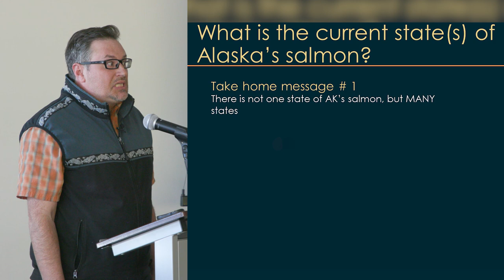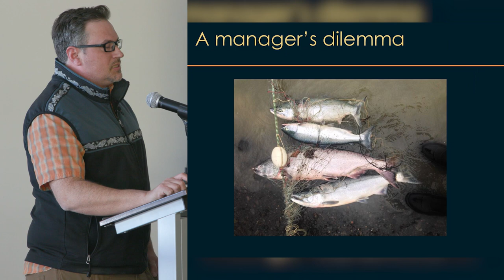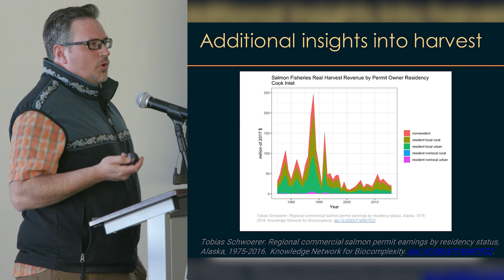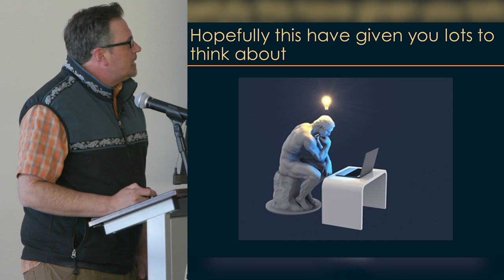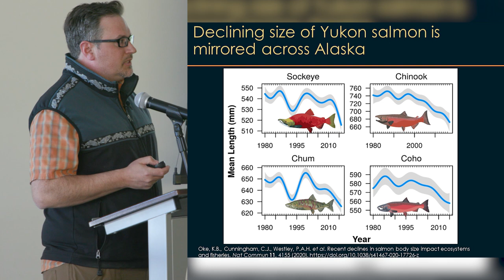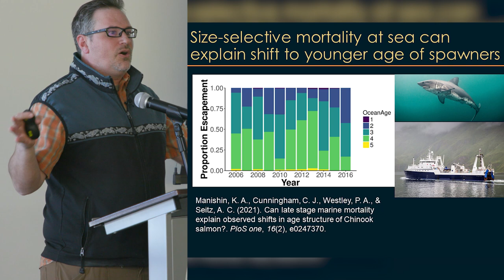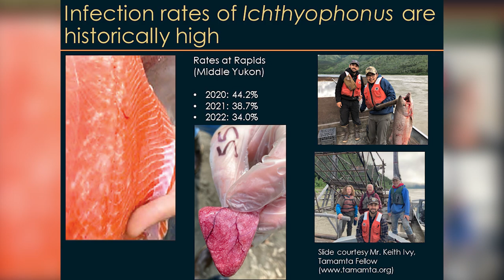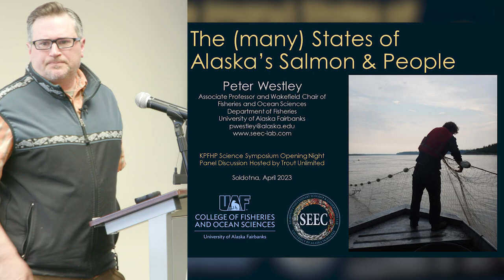State of Salmon 2023 Presentation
Dr. Peter Westley, Assoc. Prof. UAF College of Fisheries and Ocean Sciences,  presents on how salmon species faring throughout our state. He shares the challenges they are facing, what research is being done, and what we might do in the future to ensure healthy populations of salmon.